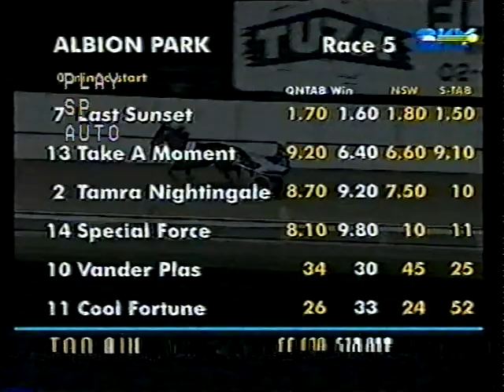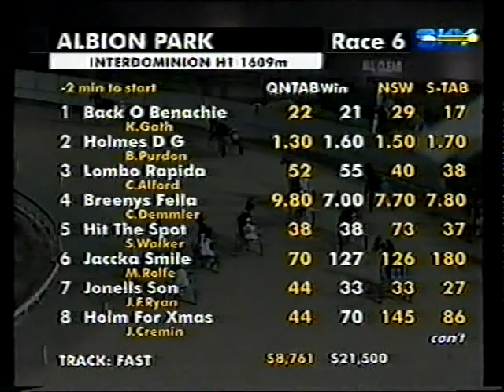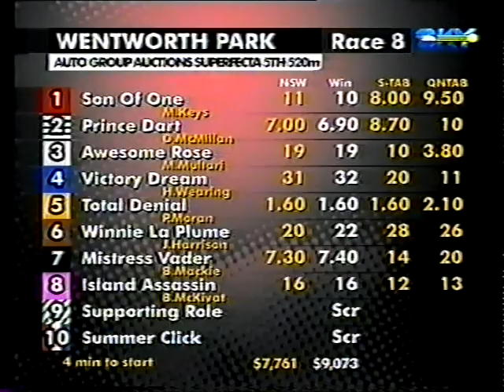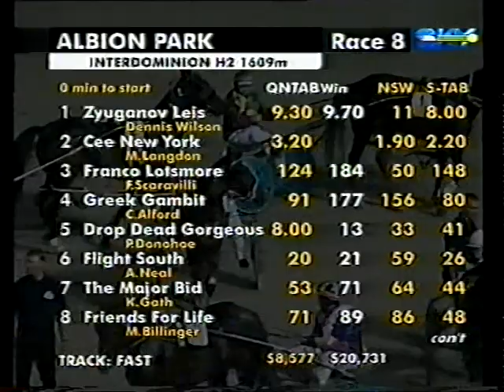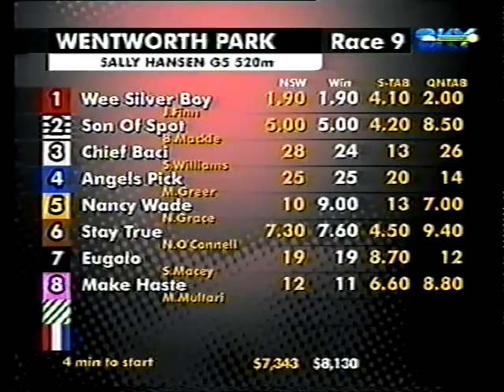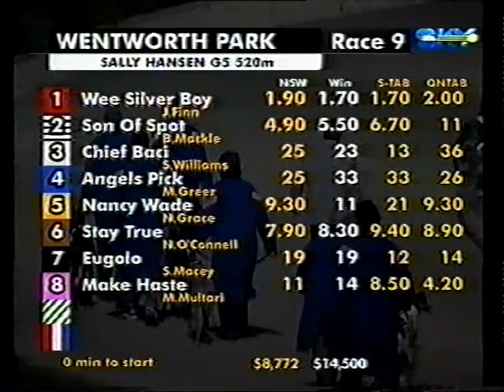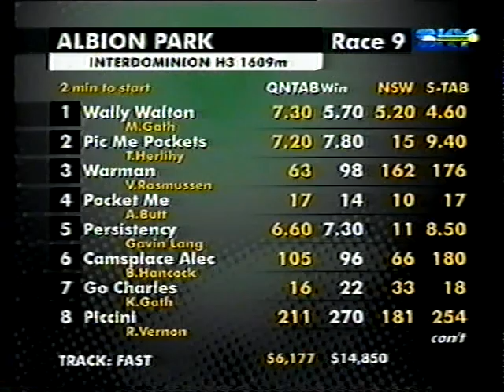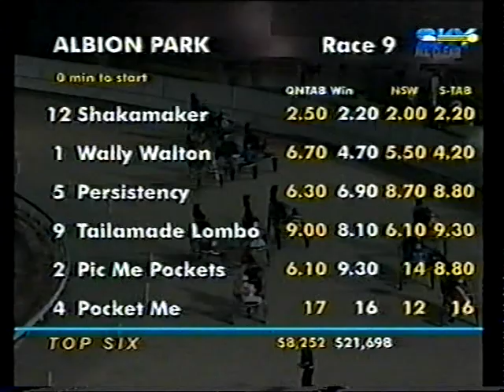2001 Interdominion Albion Park Night 1 Sat 21 April Pt 1